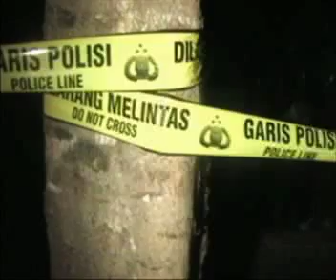Suami bunuh Istri dan anak sendiri 1/3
Pembunuhan sadis oleh suami. Istri dan anak dibunuh, lalu disemen di lantai dapur.